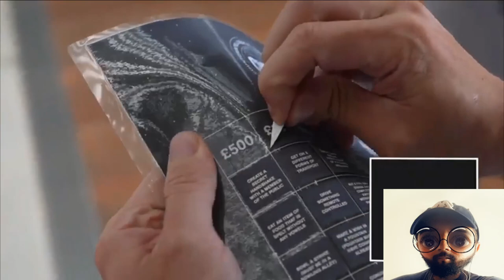SIDEMEN HOW MANY COUNTRIES CAN YOU VISIT IN 24 HOURS Reaction (Distorted Reacts)